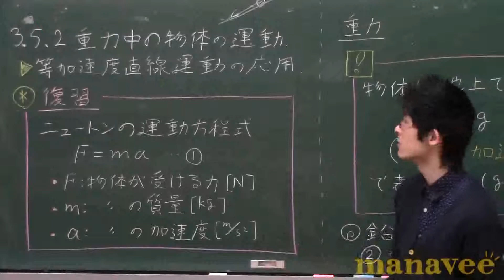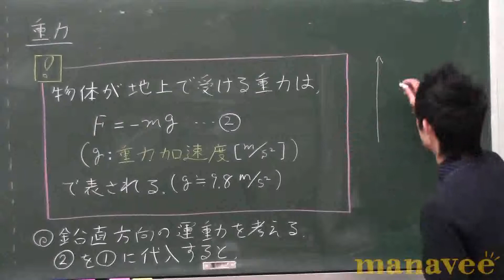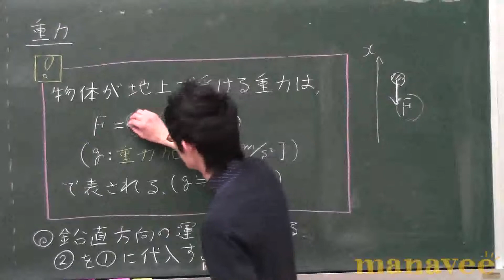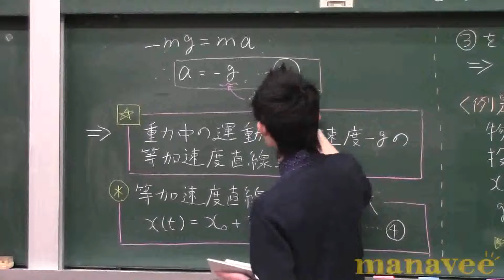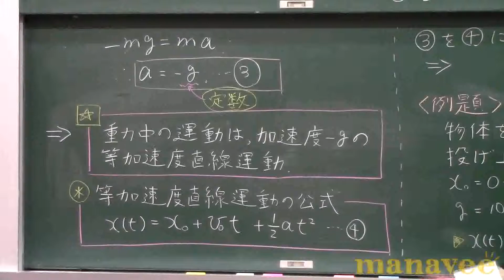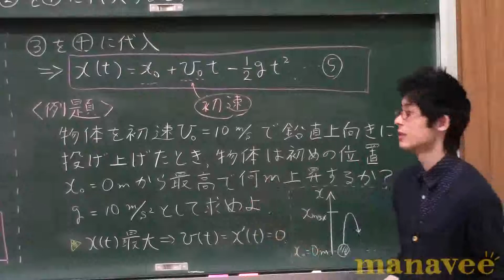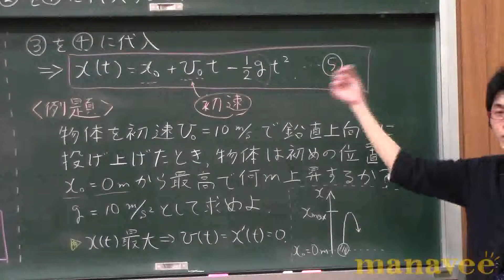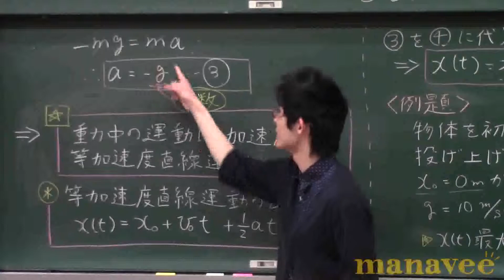3.5.2 重力中の物体の運動-27